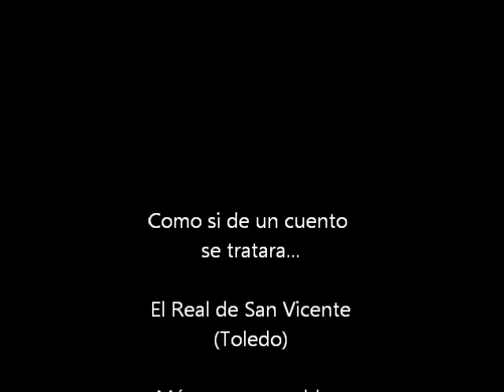Invernalia - El Real de San Vicente (Toledo) - Paisajes de "ensueño"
Las Crónicas de Narnia
Naturaleza pintada de blanco...

Espectacular nevada en "El Real de San Vicente" (Toledo)... desde el 2006 no veíamos un acontecimiento igual (y sigue nevando...).

De 20 cm a 70 cm en algunos puntos del pueblo...

INFORMACIÓN DE PUEBLOS DE TOLEDO CON ENCANTO:

GUÍAS TURÍSTICAS, RUTAS, MONUMENTOS Y PUEBLOS DE TOLEDO CON "ENCANTO" - Blog Cultural
VISITAS: 228.191
Pueblos de Toledo (Guías Turísticas, Rutas y lugares de interés)
"BLOG CULTURAL" DE LA PROVINCIA DE TOLEDO. Información, Fotos, Vídeos, y Enlaces.
VISITAS: 221.161
Provincia de Toledo (Pueblos con mucho "encanto" - Blog Cultural
VISITAS: 224.567
VISITAS: 71.499
YouTube (823 Vídeos subidos “originales”):
Canales:

- DAVID MIGUEL
- DAVID M.R.
- David Miguel Rubio
- David Miguel